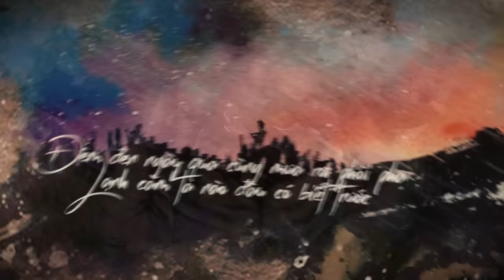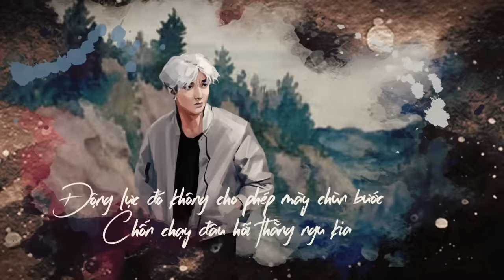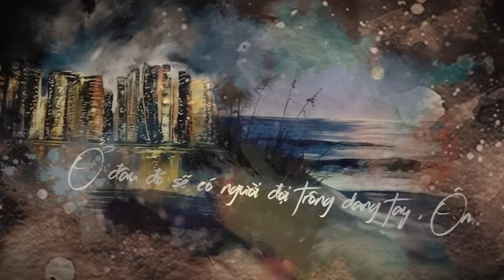Sơn Tùng MTP - Remember Me (SlimV 2017 Mix)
Bài hát: Remember Me - Sơn Tùng (M-TP)  (SlimV 2017 Mix)

Câu ca nhẹ giăng đời ta
Âm thanh nào trôi vụt xa
Không gian này đâu có chắc cho ta
Trả lời được hết dư âm những ngày qua
Buông lơi trôi theo cây viết thả hồn theo làn mây
Buông xuôi hay nên đi tiếp???
Đôi chân dường như mất thăng bằng,
Tương lai vĩnh hằng quên đi cơn mơ tan trong hư vô ảo

Lang thang cô đơn mình tôi bước
Tương lai cô đơn mình tôi ước
Đêm đen ngày qua cùng mưa rơi phôi pha
Lạnh căm ta nào đâu có biết trước
Ngã gục ư hình như là hơi vội
Nỗi niềm tôi đã làm gì nên tội
Những chỉ trích dày xéo nhiều thêm
Họ đã quy chụp một từ là chơi trội
Có những đêm dài sầu hoen làn mi buồn lệ rơi
Nhoè phai gắng gượng tôi cầm bút
Cánh tay run rẩy gồng tâm hồn tan chảy
Kiếm tìm cảm xúc dù chỉ là một chút
Nhắm mắt cô độc trơ trọi nơi đâu
Cho tôi yên bình dù chỉ là một phút
Thoát xác giữa ngàn khơi
Thấy thương mình chơi vơi
Có lẽ nên thả lỏng con tim thôi

Ở đâu đó phía cuối con đường kia
Nước mắt thôi ngừng trôi
Ở đâu đó phía cuối chân trời kia
Ánh sáng đang chờ tôi đập tan đi trái tim lạnh băng
Ở đâu đó sẽ có người đợi trông dang tay
Ôm lấy thân này (ai ôm lấy thân này??)
Có lẽ tôi đã tìm được giấc mơ yên bình
Giải thoát cho tâm hồn tôi,
Gồng bao nhiêu vết thương giờ tôi là tôi!

Ba mẹ tin mày
Em trai tin mày
Luôn dõi theo từng bước chân mày
Niềm Vinh quang tự hào của gia đình này
Có những đêm mẹ mày khóc
Ba thương mày đến bạc tóc
Động lực đó không cho phép mày chùn bước
Chốn chạy đâu hỡi thằng ngu kia
Đứng dậy đi!
Mạnh mẽ cứng rắn đứng lên vượt qua thất bại
Sống chung với những điều không thể thay đổi
Biến tất cả trở thành vô hại
Nào thức tỉnh đi!
Bật tung xiềng xích đốt cháy hết đam mê và thể xác
Quay lưng dang tay ôm trọn bầu trời yêu thương
Nhìn lại chặng đường để thấy mình là ai

Tương lai ngày mai sầu lo trên trên bờ vai
Đường muôn lối phân vân về đâu
Đam mê tìm ta lời ca mang ngày qua
Vùi chôn Hết suy tư chìm sâu
Cảm ơn tất cả chướng ngại
Cảm ơn mọi sự thất bại
Đã tạo nên một con tim bất diệt
Trên bầu trời ngày hôm nay !

Ở đâu đó phía cuối chân trời kia ánh sáng đang chờ tôi
Đập tan đi trái tim lạnh băng

Có lẽ những nỗi đau đã giúp tôi trưởng thành hơn
Những giọt nước mắt khiến tôi trở nên mạnh mẽ hơn

© Bản quyền thuộc về SlimV & SpaceSpeakers Group
© Copyright by SlimV & SpaceSpeakers Group